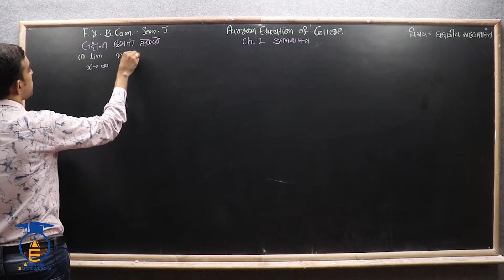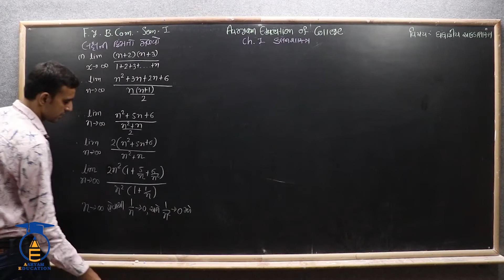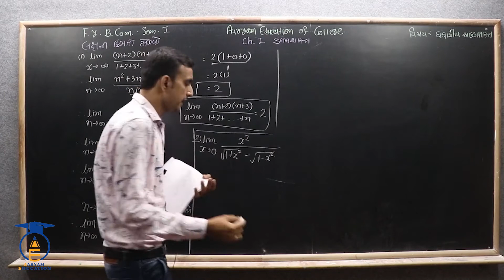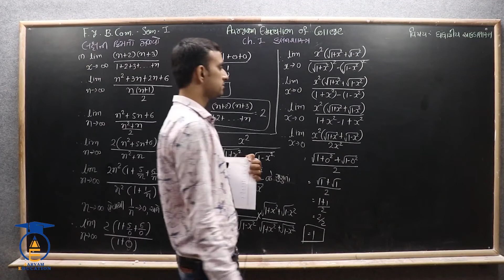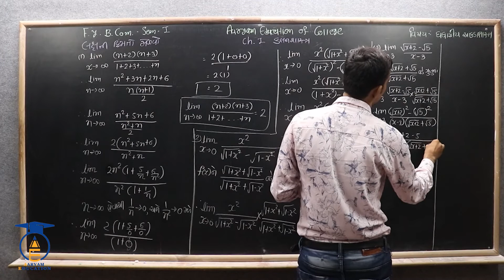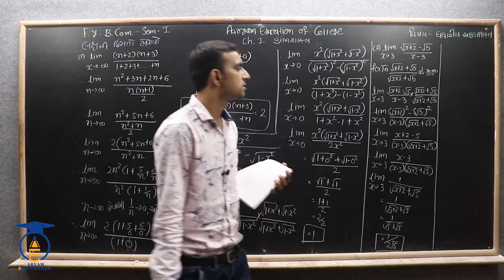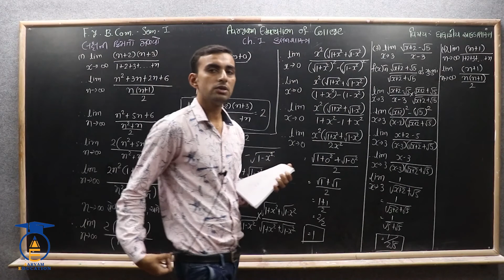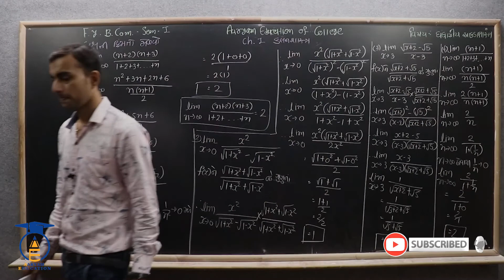F.y B.com||Sem-1||Busi. Stat.||Ch. 1 Part 21 || સ્વાઘ્યાયના વિશિષ્ટ દાખલાઓ.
F.y B.com|| Sem-1 || Business Statistics || Ch. 1 Part 21 || સ્વાઘ્યાયના વિશિષ્ટ દાખલાઓ.

નમસ્તે,

વિદ્યાર્થીમિત્રો...
આ Chapter ના હવે પછીના વિડિઓ જોવા માટે નીચે આપેલી લિંક પર જઈને ક્લિક કરો અને જોડાયેલા રહો અમારી સાથે.

STD = F.y B.com Sem - 1
SUBJECT = Business Statistics
CHAPTER = 1 કલનશાસ્ત્ર